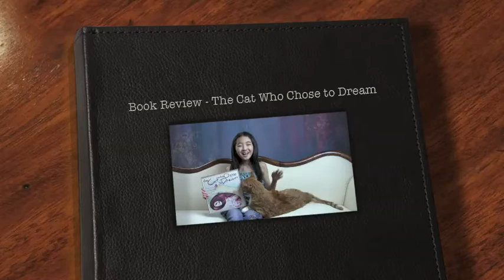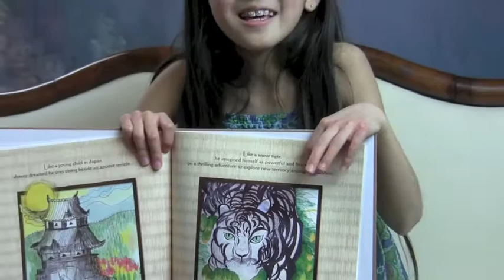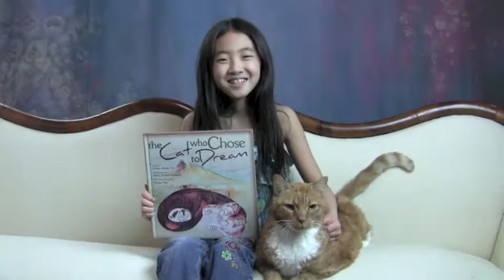The Cat Who Chose to Dream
By Loriene Honda, Jimmy Tsutomu Mirikitani, illustrator
Martin Pearl Publishing, $17.99, 32 pages, Format: Hard